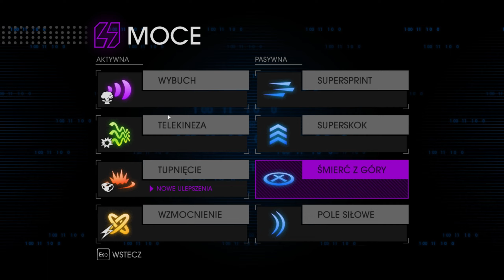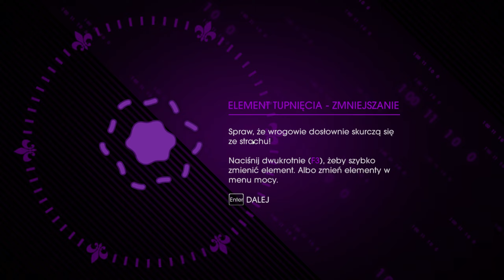Saints Row 4 PL #27 - Prawdziwa zabawa!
Zagrajmy w Saints Row 4!
Pod względem fabularnym gra stanowi bezpośrednią kontynuację trzeciej części i jej akcja rozpoczyna się dokładnie tam, gdzie zakończyła się kampania podstawki. Żądny władzy kosmita Zinyak przygotowuje swoją armadę do inwazji na Ziemię, pragnąć posiąść jej surowce i kobiety. Zagrozić realizacji jego planów może jedynie gang Third Street Saints. Dlatego obcy generał, chcąc zagwarantować sobie zwycięstwo, porwał przywódcę grupy (w tej roli występuje gracz) i uwięził go wewnątrz wirtualnej symulacji miasta Steelport. Ta komputerowa lokacja z pozoru przypomina pierwowzór, ale jednocześnie została tak zaprojektowana, aby uczynić naszego bohatera niewolnikiem. Wielokrotnie pojawiamy się także w innych miejscach, m. in. w typowym amerykańskim mieście lat 50-tych, w środku programu komputerowego czy na ogromnym statku kosmicznym.